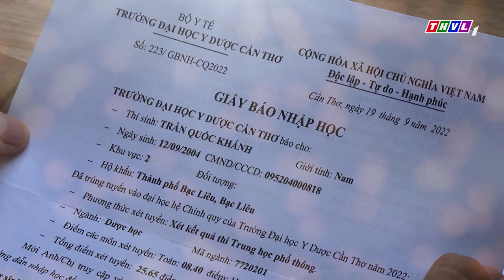Thắp sáng niềm tin - Kỳ 689: Em Trần Quốc Khánh | Trailer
Cầm trên tay giấy báo trúng tuyển Đại học Y Dược Cần Thơ, cậu tân sinh viên nghèo đã phải vừa mừng vừa tủi...
Nhưng nghịch cảnh đã tạo thêm sức mạnh cho 2 mẹ con...
Thắp sáng niềm tin, 16h40p thứ 7 ngày 07/01/2023 trên kênh THVL1. Kính mời quý khán giả đón xem!

⬇️⬇️⬇️ Tải THVL Audio để nghe đầy đủ